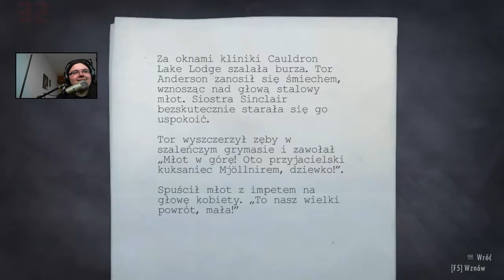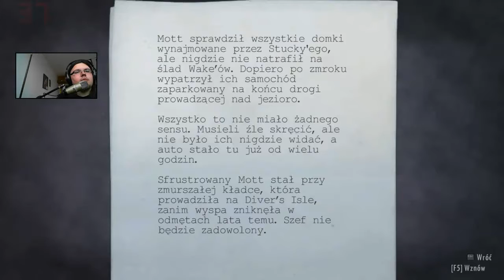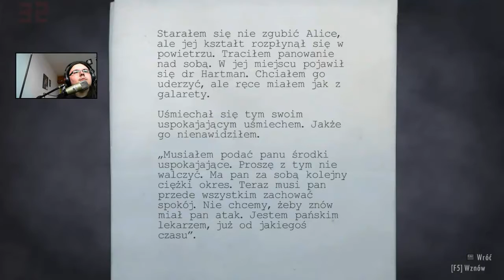Alan Wake [#8] - Nawiedzone Ruiny [Kapitalne Granie]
W końcu udaje nam się wyjść z tej przeklętej kopalni. Tylko po to by dojść do... a co ja będę mówił - sami zobaczycie. :)

KapitanFreak